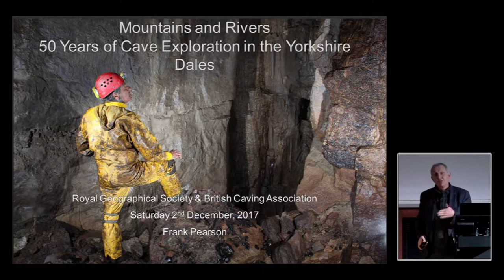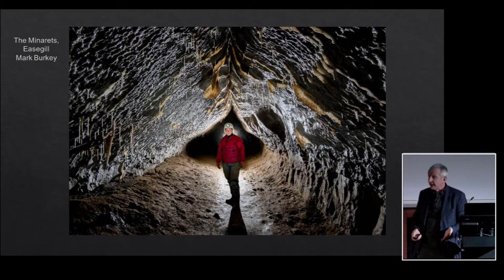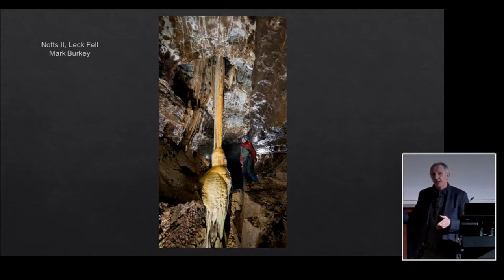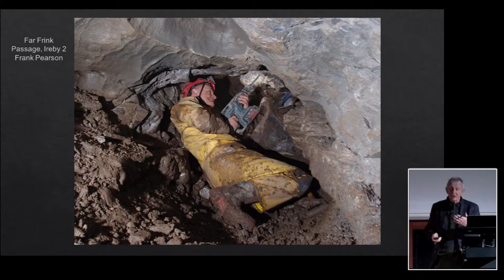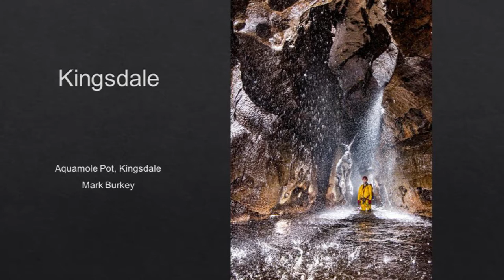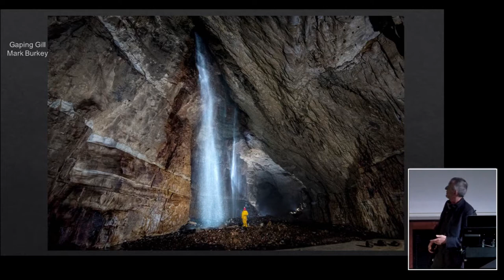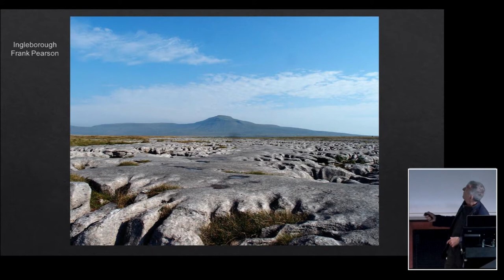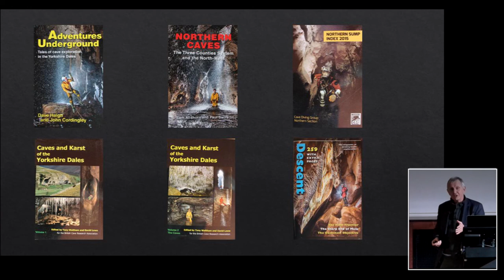FRANK PEARSON - MOUNTAINS AND RIVERS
50 YEARS OF CAVE EXPLORATION IN THE YORKSHIRE DALES